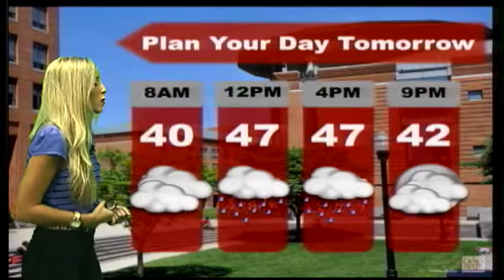Buckeye TV Weather Update - 11/7/2014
Meteorology student Emily McGuire gives the weekend forecast for The Ohio State University campus on Friday, November 7, 2014. There will be rain on Saturday, but the rest of the weekend will be nice, although a little chilly.